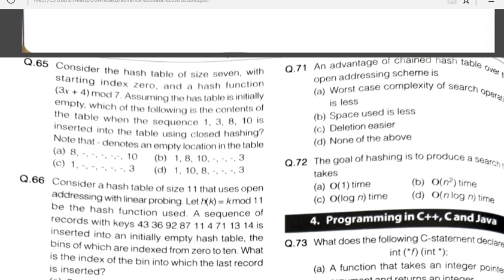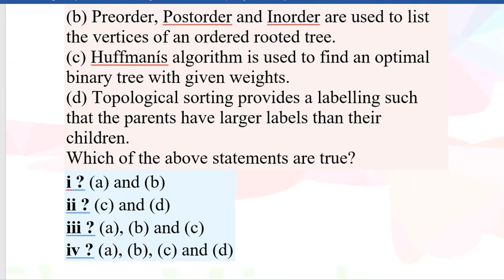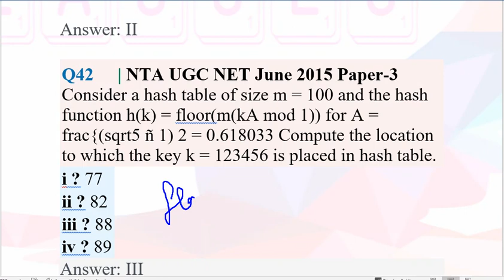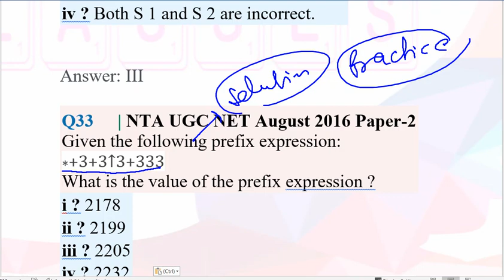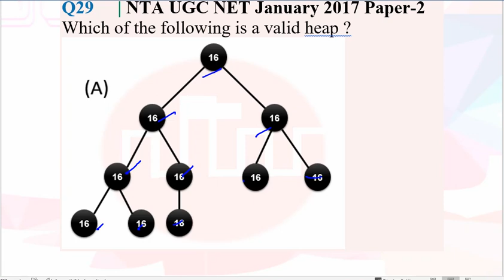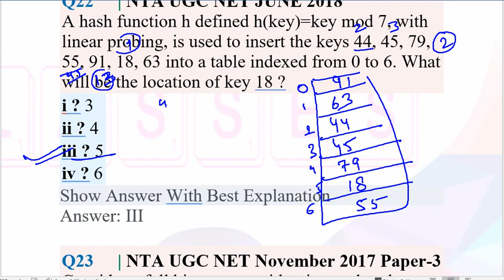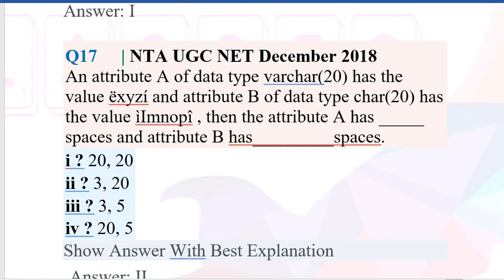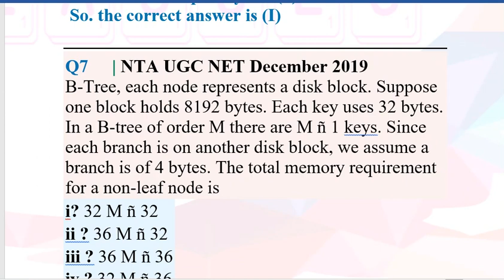Day 3 : Crash Course for UGC NTA NET (Paper 2) Computer Science|DATA STRUCTURE (2014-20)|UGC NET PYQ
up lecturer vacancy 2021 computer science
up lecture 2021 syllabus
 up lecture vacancy
up lecture vacancy 2021
up vacancy
up vacancy 2021
up lecture notification

Exam Pattern
ministry of tribal affairs syllabus 2021
eklavya model residential school tgt & pgt syllabus 2021
minister of tribal affairs tgt syllabus 2021
ministry of tribal affairs pgt syllabus 2021

Tribal Affairs EMRS TGT PGT Online Form 2021 Kaise Bhare

KVS EXAM
COMPUTER SCIENCE